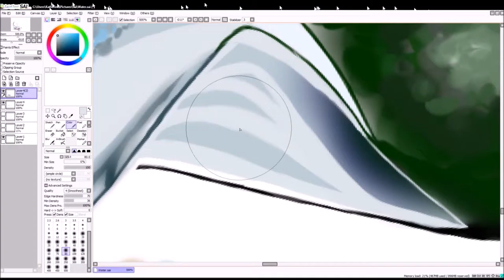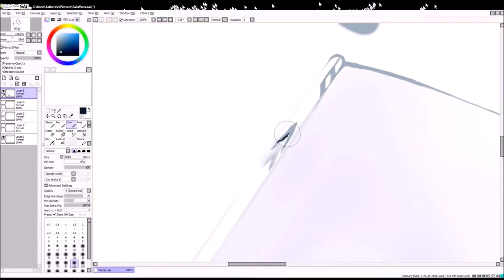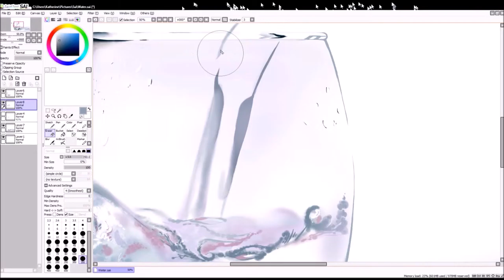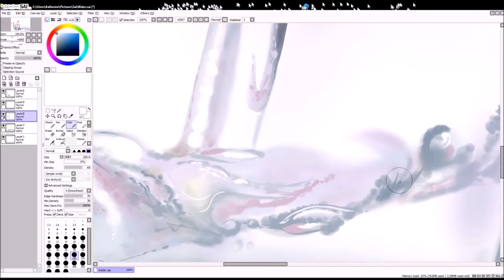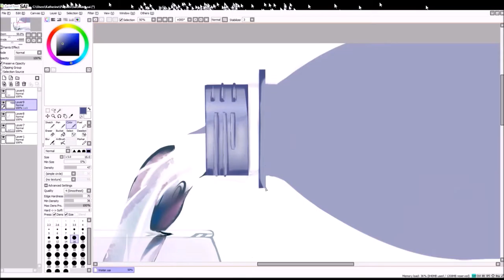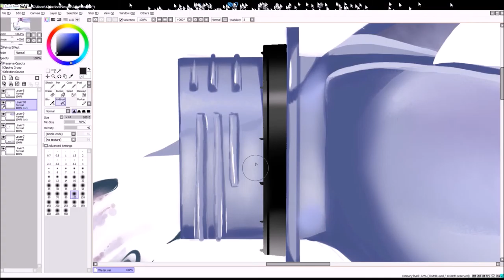.:Water:. SpeedPaint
It's crappily recorded, starts half way through and there's a weird glitch at the top with my cursor but until I grab some better software this is the best it's gonna be for now! More posts soon and suggestions are welcome.